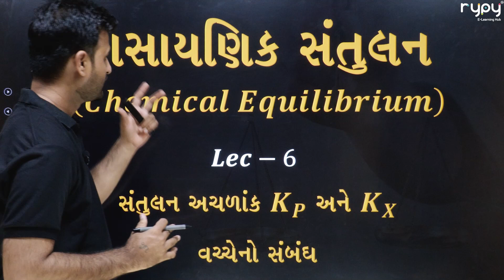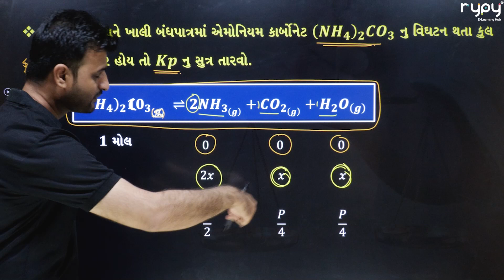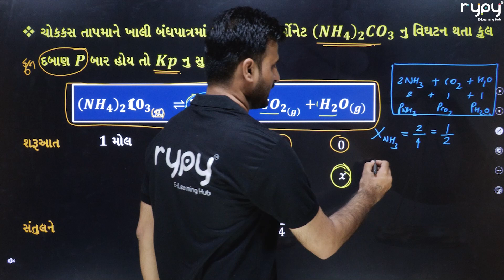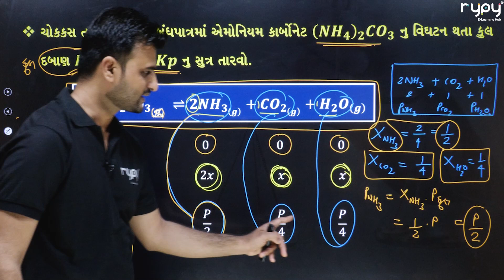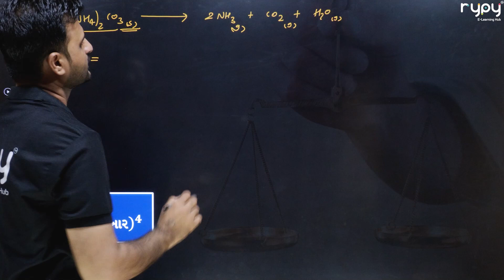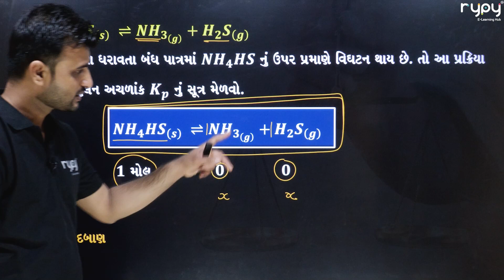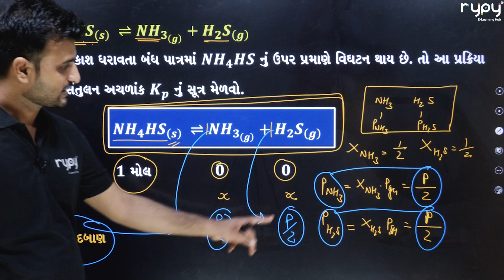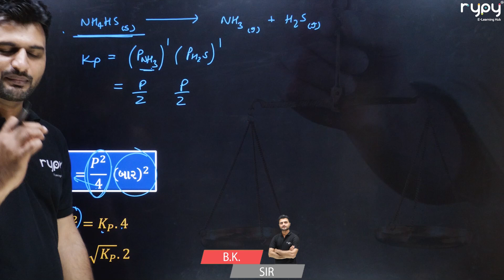NEET | 11 Science | CHEMISTRY | Equilibrium રાસાયણિક સંતુલન | સંતુલન અચળાંક Kp અને Kx વચ્ચેનો સંબંધ